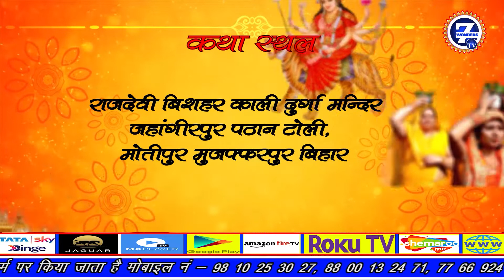श्री महाकाल जी आनंद दीपक जी महाराज का कल्याण कारी अमृतमय दिव्य प्रवचन ||Part 02|| Seven Wonders TV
श्री महाकाल जी आनंद दीपक जी महाराज का कल्याण कारी अमृतमय दिव्य प्रवचन राज देवी काली देवी विषहर स्थान, जहाँगीरपुर,  पठान टोली,  मोतीपुर,  मुजफ्फरपुर,  बिहार |

SEVEN WONDERS TV CHANNEL

We have started our Devotional channel, Live, D-live, Facebook, Broadcast, Mobile App, YouTube and also coming soon in Regional channels.

We are producing Tv serial, Albums, film & Telecast any type of Hindi songs, tv serial, short movie, documentary films, Talent show, beauty contest, personal interview, Religious Programme I.e. katha, Bhagwat etc

GDA 194, Aashray Yojana (Behind A-Block)
Nand Gram, Ghaziabad, (U.P.), India – 201005